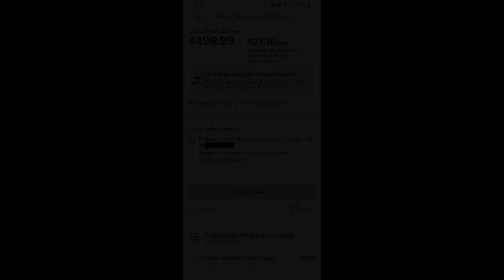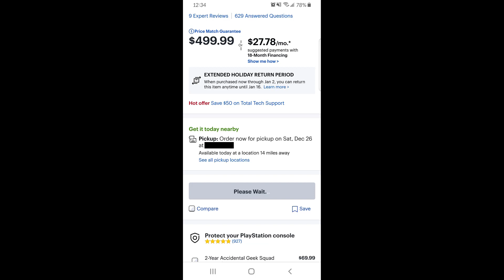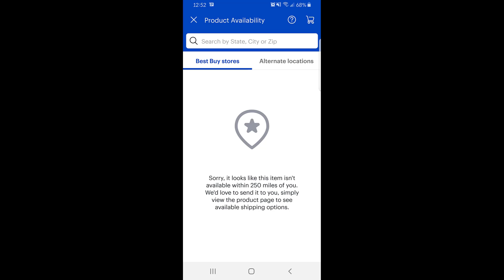Best Buy Stinks! | I am Cancelling Best Buy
Hi Everyone,

I am cancelling Best Buy, because they stink! They have no PS5s in my tri-state area within 250 miles! So, there is no point in me shopping at their store any more!

There were also drops from Target and Antonline. How did you all do today? I'd love to hear your experiences.